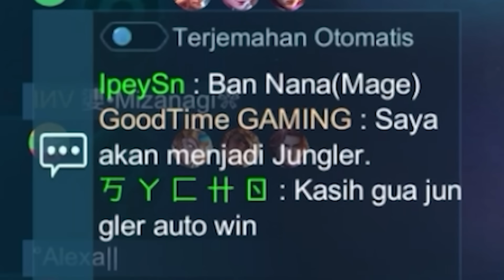Kisih Gui Jinglir Auti Winggg ! INI BKB YANG KALIAN TUNGGU-TUNGGU KAN?!!?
GoodParisMan.com (tempat top up simpel & murah)
Official punya gua.